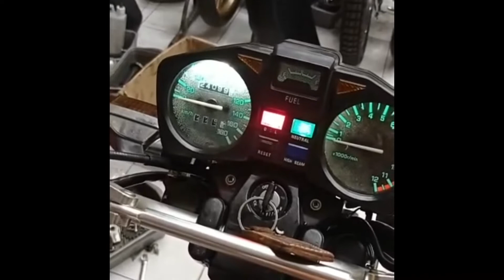Yamaha RX King Tahun 2001-Ngaca di Blok Mesin-Glass Glowing dan Squishy✨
Yamaha RX King Tahun 2001, mencoba wetlook glass glowing dan squishy tanpa coating, melainkan finished coat alias pernis. Beberapa part engine di chrome dan sand blasting.

Siap siap bikin akuarium takut ujannn 😂